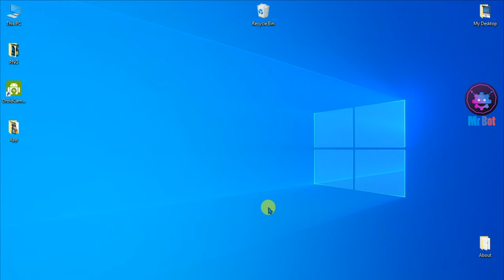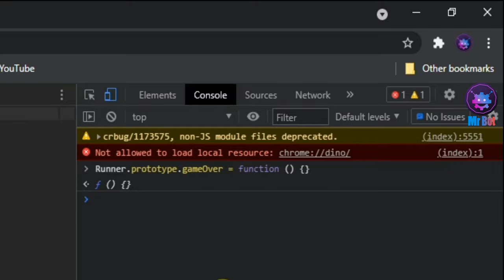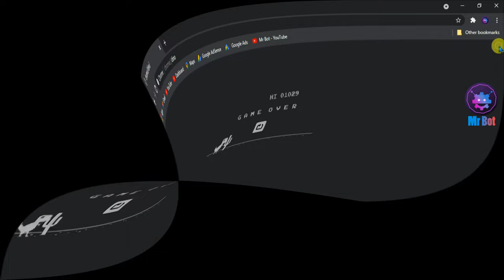chrome dino game unlimited score 2021 | Dino Game Trick 2021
About Video : Hello friends mene aaj iss video me bataya hai aap kaise chrome dino game me unlimited score kaise banayege janne ke liye video ko pura dekhna aur channel ko subscribe karna.

Topics Cover In video : Your Queries:
1. chrome dino  code ?
2. chrome dino unlimited score tricks in hindi ?
3. chrome dino  command in hindi ?
4. dino game unlimited score trick in hindi 2021 ?